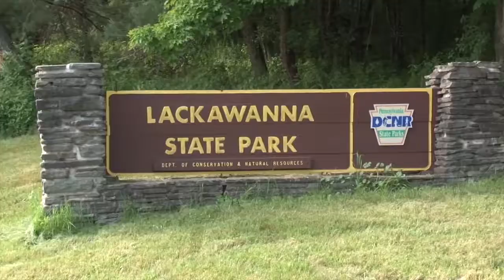The Great Outdoors July 2, 2016 - Part 1